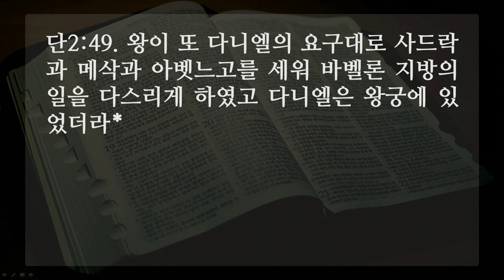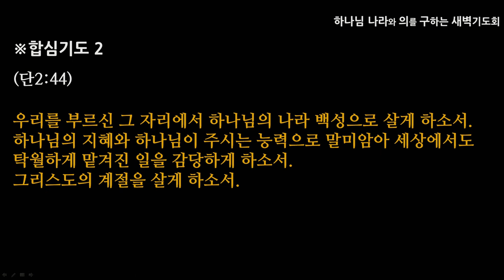[선한목자교회] 2020년 08월 07일 새벽기도 | 금 머리 속의 기도 공동체 - 최효열 목사 [다니엘 2:1-49]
금 머리 속의 기도 공동체 - 최효열 목사 [다니엘 2:1-49]